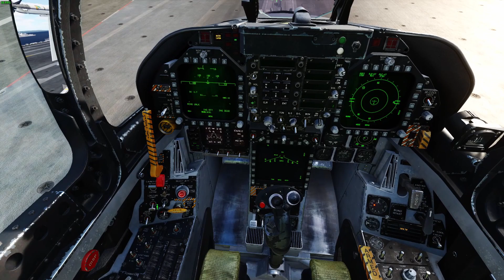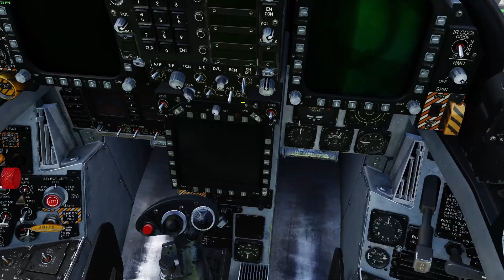DCS: F/A-18C Coldstart, Takeoff, and Landing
Today I will be starting up the F-18 cold on the carrier. I will be catapulted into the sky and then I will come back around to land on the deck. Fairly simple procedure, enjoy.